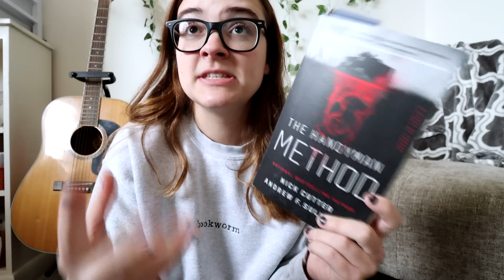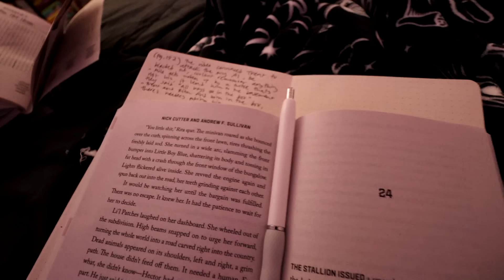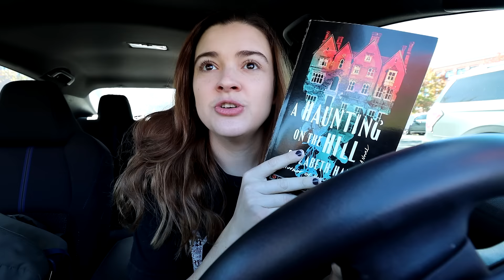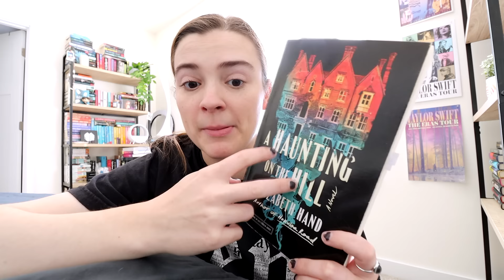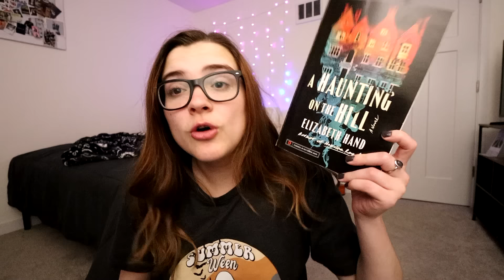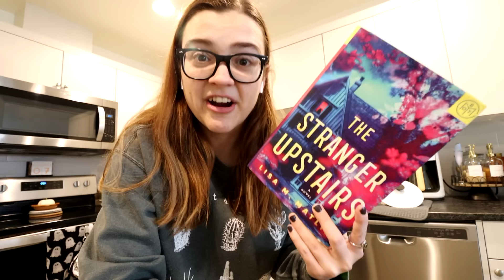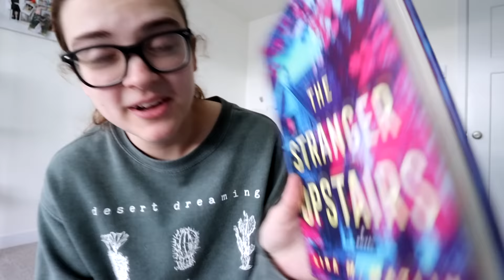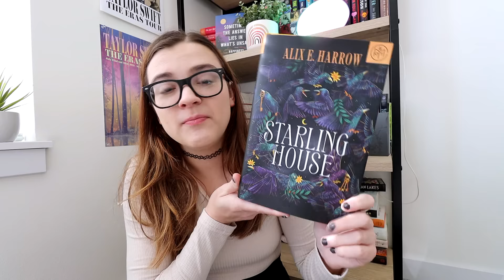Reading Haunted House Horror and Thriller Books 🏠👻 [reading vlog]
Books read:
The Handyman Method by Nick Cutter and Andrew F Sullivan
A Haunting on the Hill by Elizabeth Hand
The Stranger Upstairs by Lisa M Matlin